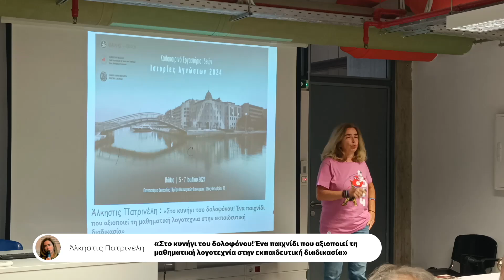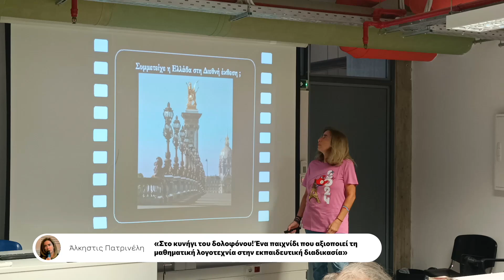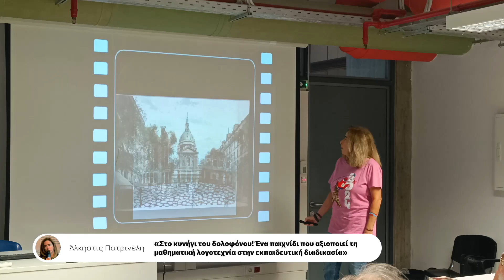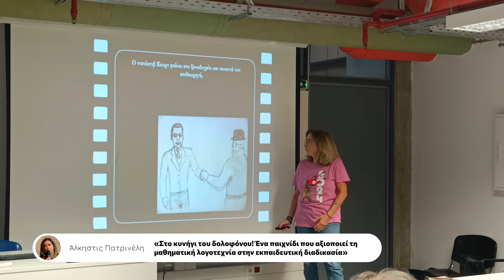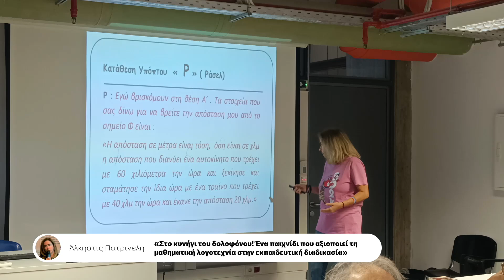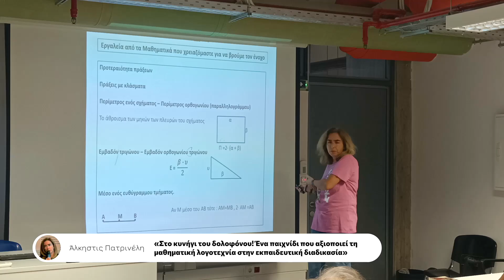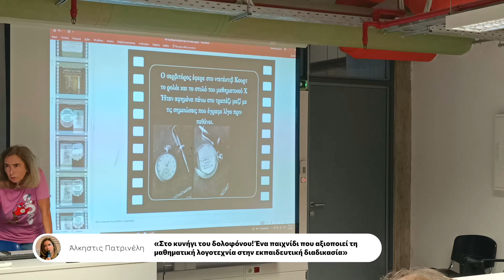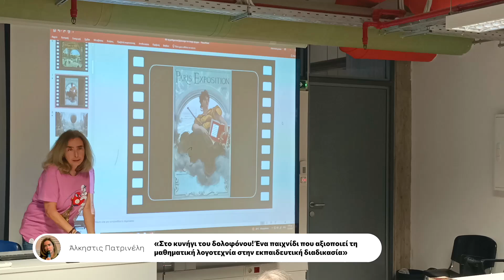Άλκηστις Πατρινέλη | Εργαστήριο Ιδεών «Ιστορίες Αγνώστων – Βόλος 2024»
Άλκηστις Πατρινέλη | μαθηματικός - «Στο κυνήγι του δολοφόνου! Ένα παιχνίδι που αξιοποιεί τη μαθηματική λογοτεχνία στην εκπαιδευτική διαδικασία».

H ομάδα ΘΑΛΗΣ + ΦΙΛΟΙ διοργάνωσε το τριήμερο Εργαστήριο Ιδεών, «Ιστορίες Αγνώστων – Βόλος 2024», σε συνεργασία με τη Σχολή Οικονομικών και Διοικητικών Επιστημών, Τμήμα Οικονομικών Επιστημών, του Πανεπιστημίου Θεσσαλίας και την Ελληνική Μαθηματική Εταιρεία, Παράρτημα Μαγνησίας.

Το εργαστήριο πραγματοποιήθηκε την Παρασκευή 5, το Σάββατο 6 και την Κυριακή 7 Ιουλίου 2024 στις αίθουσες του Πανεπιστημίου Θεσσαλίας, στην πόλη του Βόλου.